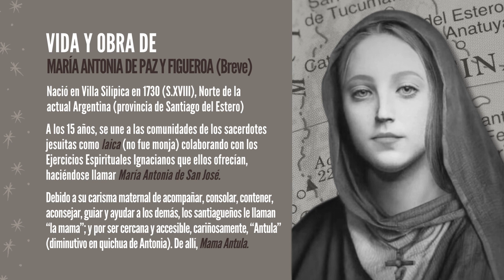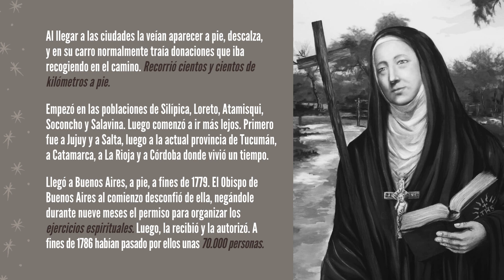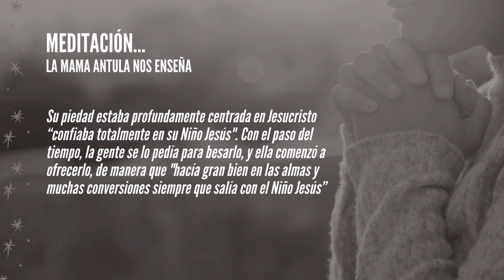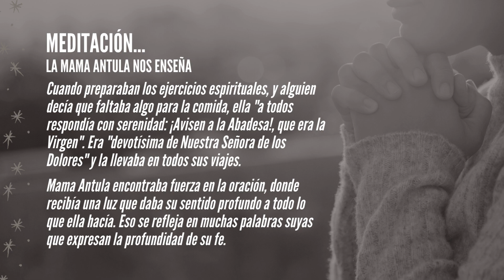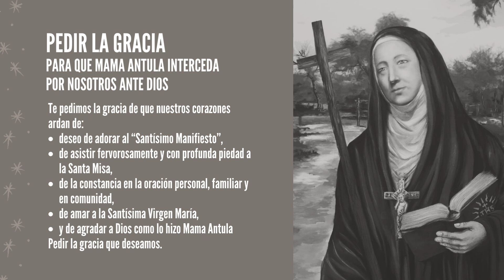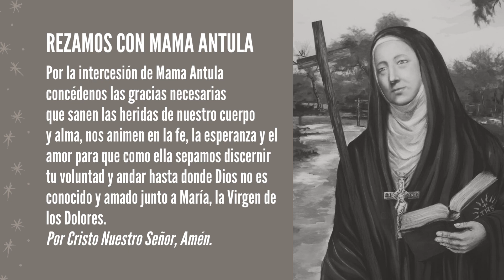Día 9 | Novena a Jesús con Mama Antula (con Bonus Track y Oración Oficial descargable)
Tema: Día 9. Novena con Mama Antula. Con Bonus Track
Organizador: Comunidad Católica “Ven y verás”
Voz/Diseño/Edición: Florencia Dezzi (Argentina)
Fecha: Febrero 2024

BIBLIOGRAFÍA CONSULTADA
"Beata María Antonia de San José, Mamá Antula"
 del Padre Alfredo Sáenz. Año 2016. GLADIUS. Bs As.
"Novena a Jesús con Mamá Antula"
 del Cardenal Víctor Manuel Fernández, que toma
 la información de la Positio oficial de la Santa Sede
 para la beatificación y canonización.

APOSTOLADOS

AYUDANOS A AYUDAR A ANGIE
Natalia Platia, mamá de Angie que tiene 9 años,
nos comentó que la niña padece cáncer y otras
enfermedades desde pequeña. Es una hermosa familia,
con necesidades materiales, que se encomienda
a Dios en todo momento. Si alguno siente en su corazón
que puede colaborar con oración, donación o aportes
económicos, aquí está la información:
SEÑORA NATALIA PLATIA
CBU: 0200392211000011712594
ALIAS: PUNTA.CANELA.CADENA
Reside en Córdoba, Argentina, en la Localidad de Saldán

AYUDANOS A AYUDAR A ONCOPEDIATRÍA
Comunícate con el Profesor Horacio Giusto:

Si quieres colaborar con las labores apostólicas que él realiza,

SI TE GUSTÓ EL CONTENIDO
. Regálanos tu like 👍🏻
. Comparte/difunde este video
. Déjanos en los comentarios tu opinión y
  qué otros temas te gustaría que abordemos

¡Hasta Pronto!

IMPORTANTE

Cualquier reproducción, copia, recorte, utilización
del material gráfico, parcial y/o total sin previa autorización
del Equipo de Formación "Ven y Verás" está totalmente prohibida.

Ningún miembro del Equipo Ven y Verás, está autorizado
a solicitar dinero en nuestro nombre como grupo ni en forma particular.
Pedimos que, si alguien recibe una solicitud de dinero, nos informe de
inmediato, ya que no solicitamos dinero para nosotros bajo ningún motivo
ni circunstancia.
NO está en nosotros monetizar el canal ni recibir pagos por lo que
hacemos de corazón simplemente para colaborar con otros.